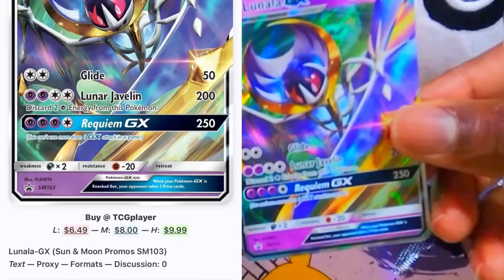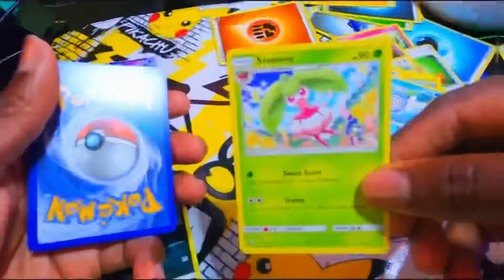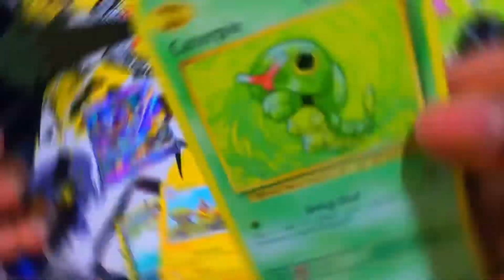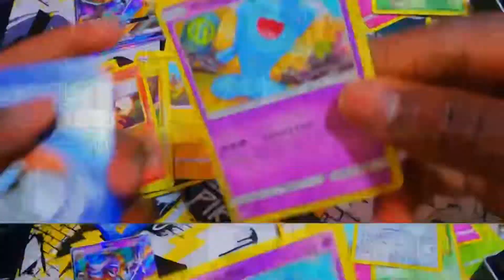OPENING 122 Random POKÉMON CARDS ( 2 RARE ⚡️) from $40 Bundle on AMAZON 😱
Today we opened 122 Pokemon Cards! I purchased this bundle from Amazon here

Walmart and Target currently has a stop sale to all Pokemon Card sales so this may be a great alternative for you!

Pikachu Dancing Video provided by

WE HAVE SOME INSANE THINGS COMING AND GIVEAWAYS PLANNED AT EVERY 100TH MILESTONE!